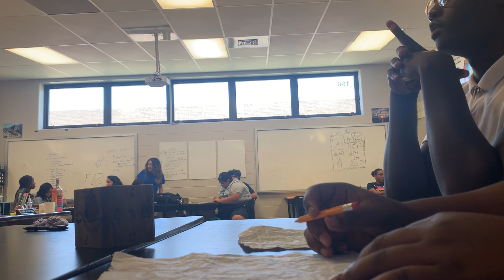The last first day of high school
Sc: kokou_james